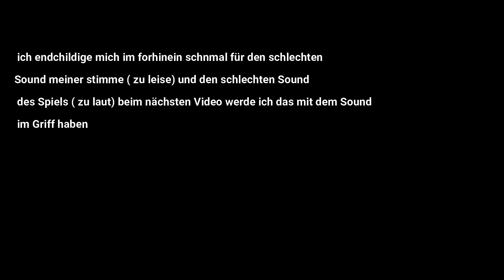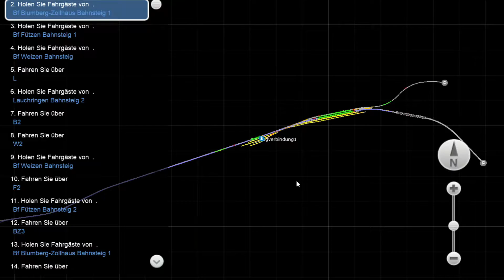Let´s Play TS 2021 Wutachtalbahn (eigens Szenario)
in diesem Video fahre ich ein selbst erstelltes Szenario mit ansagen auf der von mir ein bischen umgebauten Strecke der Wutachtalbahn Immendingen- Lauhringen. In diesem Teil fahre ich von Immendingen nach Lauchringen, im nächsten Teil werde ich zurück fahren.

Vielen Dank an Nicklas Buck fürs einsprechen der Ansagen.